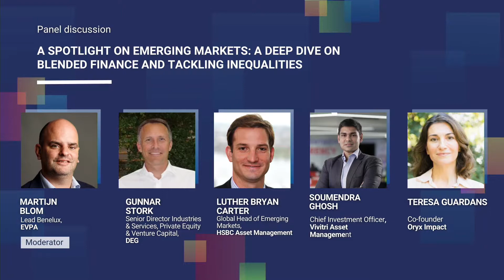Emerging markets: deep dive on blended finance and tackling inequalities - Impact Summit Europe 2022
In the panel discussion "A spotlight on emerging markets: A deep dive on blended finance
and tackling inequalities" during Impact Summit Europe 2022, investors discussed how to break the barriers to investing in emerging markets and catalyse capital towards emerging economies.

It is essential to have a more nuanced conversation about ensuring the needs
of people in developing nations. Impact investments in emerging markets can
realise inclusive growth, tackle social inequalities, improve gender equality,
and health, fight climate change, and help reach many of the SDGs. Therefore,
tackling the barriers to investing in emerging economies is paramount to
realise investments that positively impact people and the planet.

Speakers:

-Luther Bryan Carter, Global Head of Emerging Markets, HSBC Asset
Management
-Gunnar Stork, Senior Director Industries & Services, Private Equity &
Venture Capital, DEG
-Soumendra Ghosh, Chief Investment Officer, Vivriti Asset Management
-Teresa Guardans, Founding Partner, Oryx Impact

Moderator: Martijn Blom, Lead Benelux, EVPA

👉Institutional investors are welcome to learn more about the leading impact investing conference in Europe and secure a complimentary ticket to join the event in person next year

All information and recordings of Impact Summit Europe 2022 are proprietary products and owned by Phenix Capital Group. The reproduction, misuse, dissemination, distribution, and modification are strictly prohibited without the knowledge and permission of Phenix Capital Group.